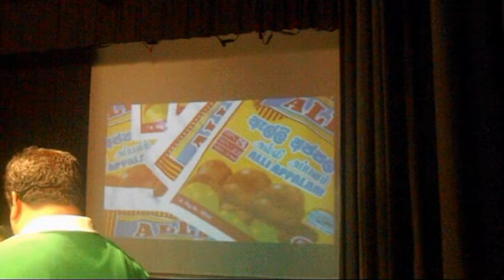Musical Concert For E.M Nahoor Haniffa at Tawar Hall Mardana 07.06.2015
மறைந்த இசை முரசு ஈ.எம்.நாகூர் ஹனிபாவினை ஜாபகப்படுத்தி மேல் மாகண சபை உறுப்பினர் பைரூஸ் ஹாஜியின் ஏற்பாட்டில் கொழும்பு மருதானை டவர் மண்டபத்தில் தென்னிந்திய இசைப் புகழ் குத்தூசினால் வழங்கப்பட்ட இசைமழையின் காணொளி 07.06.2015 Video By அஹமட் இர்ஸாட்